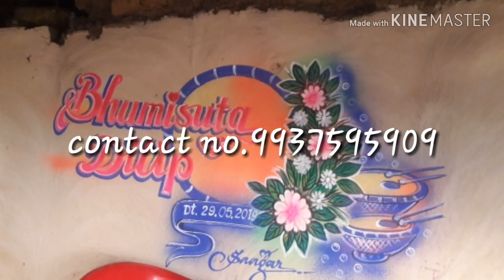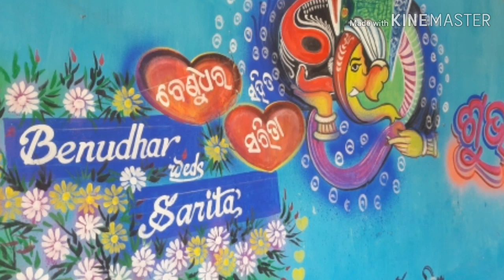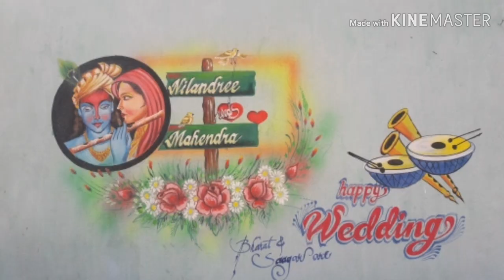Marriage wall painting by Saagar